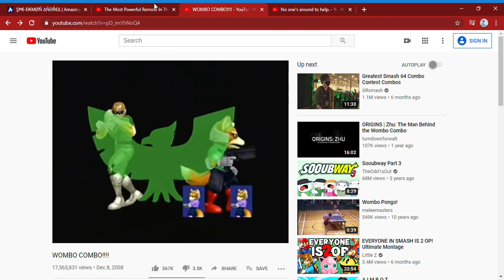Coincidence? I think not. | Read the Description, please.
This YouTube glitch is something to be honest. But if it is done at the right moment, then your computer is haunted. Or... Something like that. I don't know, is he even trying to get someone's attention? If your laptop is glitchy enough, then this might happen if you are watching that video and are planning to pause that video right there. Sorry if it's laggy XD

Also this is not clickbait. This actually happened.